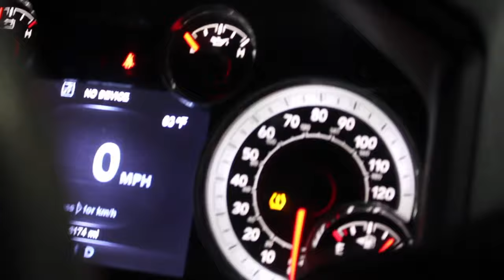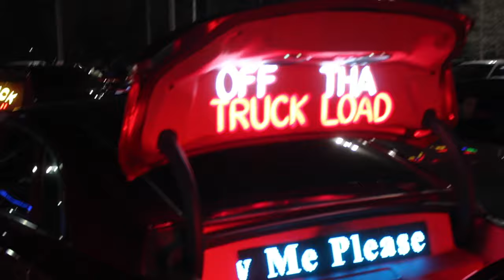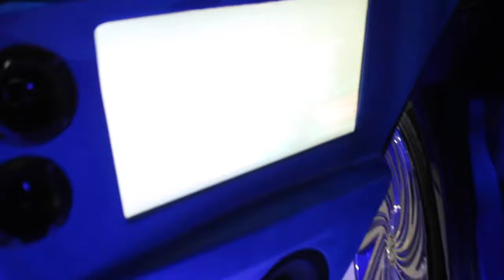HOUSTON BOMBSHELL CAR/TRUCK/BIKE MEET GONE WILD‼️